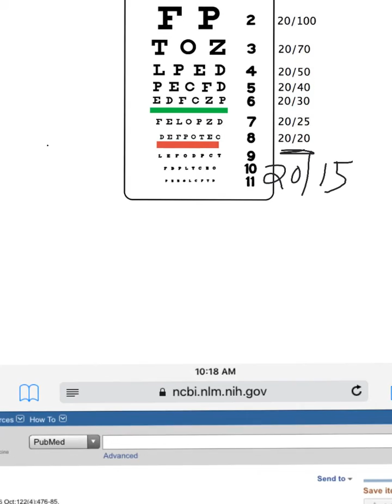What's the best human vision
Video explaining the best human vision